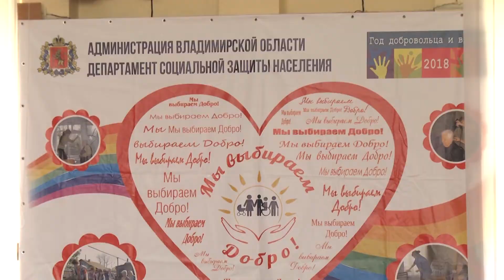Чествование пар долгожителей